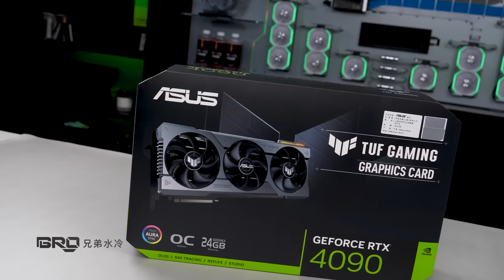「BRO」4K PC Build Lian Li O11 Dynamic EVO White Have you seen O11 EVO with 3 360 Radiators?pcbuild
Cost About 6K USD

Cpu                   : INTEL I9-13900K
Mainboard       : ROG STRIX Z790-A GAMING WIFI D5
Ram                  : G.Skill Trident Z5 32GB DDR5 6000MHz (16GBx2)
SSD                   : Samsung 990 PRO 1TB PCI-E 4.0
Graphics Card : ASUS TUF Gaming GeForce RTX™ 4090 OC Edition 24GB GDDR6X
Power Supply  : Segotep GM1250W ATX3.0 Power Supply White +Customized Line Module Line
PC Casing        : Lian Li O11 Dynamic EVO White Mid Tower Chassis
FAN                   : Lian Li UNI FAN SL-INFINITY 120MM (x10)
BRO Water Cooling System With 3 Set 360MM BRO Radiator

CPU：INTEL I9-13900K 盒装
主板：华硕 ROG STRIX Z790-A GAMING WIFI D5吹雪
内存：芝奇 32G DDR5 6000频 16G*2 幻锋戟
固态：三星 990 PRO 1T PCI-E4.0
显卡：华硕 TUF RTX 4090 O24G  GAMING
电源：鑫谷 GM1250W 冰山版 ATX3.0 金牌全模组
机箱：联力 O11D EVO 白
散热器：BRO私人PC定制分体式水冷系统 3把360MM空调排
风扇：联力3代积木12CM白 *10把